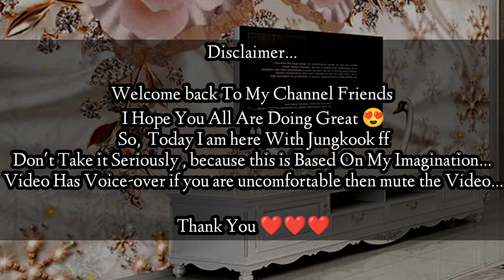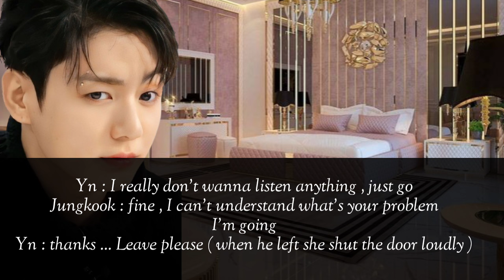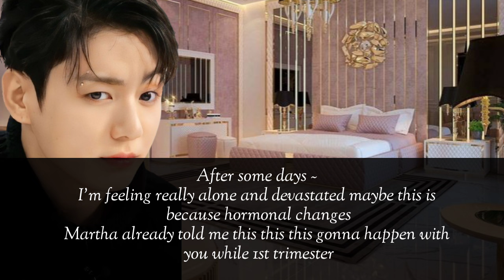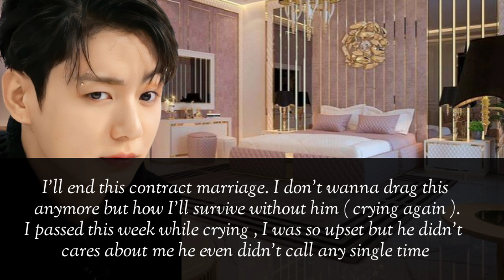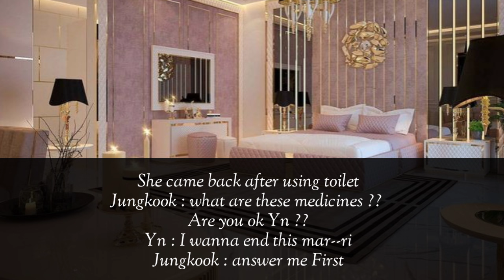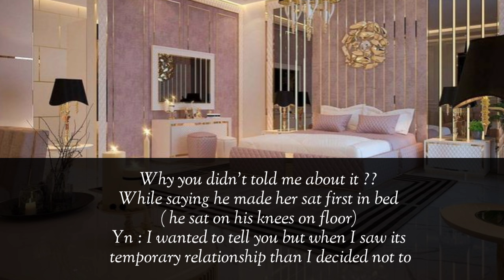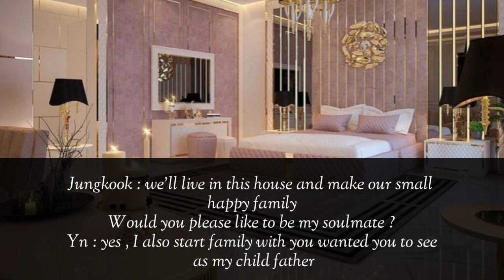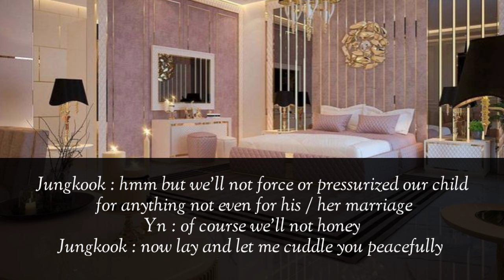When You're Hiding Ur Pregnancy From Ur Contract Marriage Mafia Husband Because He's Gonna Engaged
When You're Hiding Ur Pregnancy From Ur Contract Marriage Mafia Husband Because He's Gonna Engaged Next Week [ Jungkook ff ]